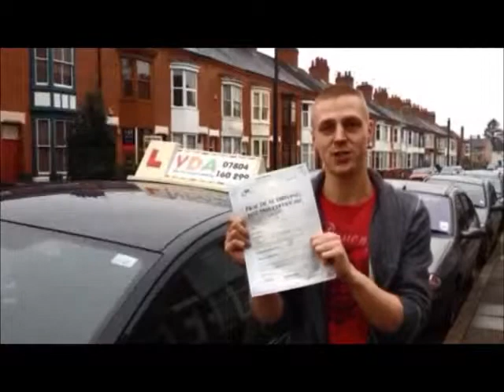What our customers say about us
We could tell you about our very high pass rate and why we come so highly recommended, but talk is cheap and i'm sure you've heard it all before so for that reason i'll leave it to our customers to do the talking for us.